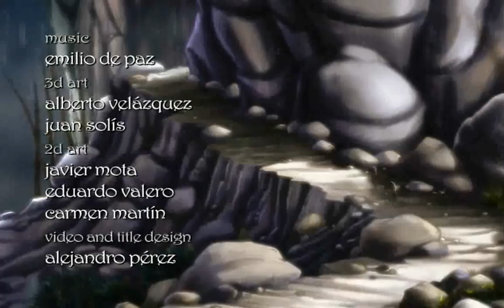The Abbey (Murder in the Abbey) Walkthrough - Part 01